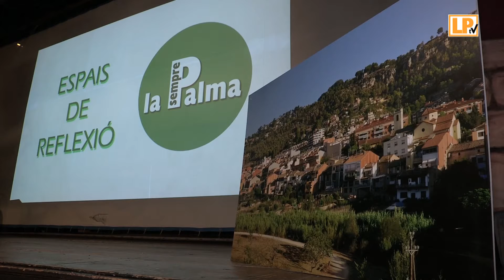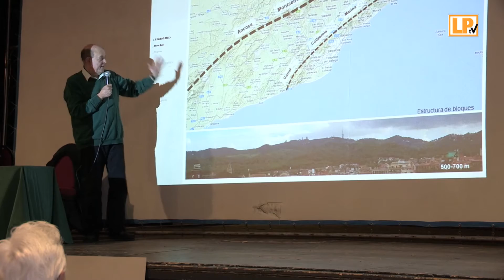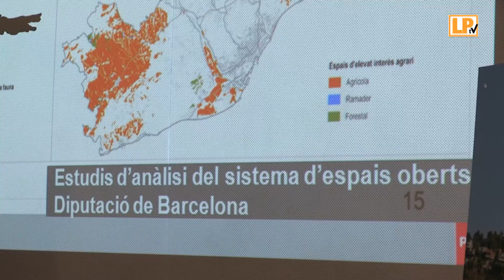1r Espai de Reflexió de LPS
El dijous 28 de febrer es va fer el 1r Espai de Reflexió del grup municipal de LPS al teatre de l'Aliança Palmarenca. Un espai obert a tothom per debatre temes d'interès local. En aquesta ocasió es va comptar amb la presència de l'arquitecte Josep M. Carrera